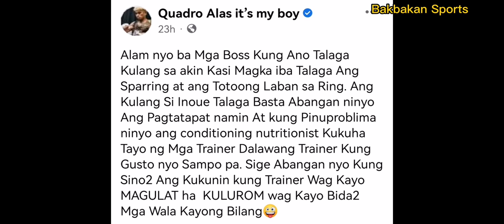good news! Stephen Lunas pupunta sa Japan! CASIMERO HUMINGI NG TULONG! ALAS BATO2X NA KATAWAN!